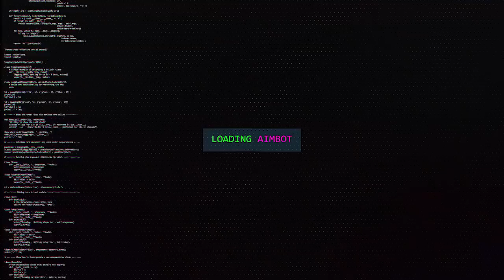PROMOÇAO BLACK FRIDAY NO MEU CURSO!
GALERA, aproveita essa promoçao black friday no meu curso! Acessa a pagina pra mais informações!